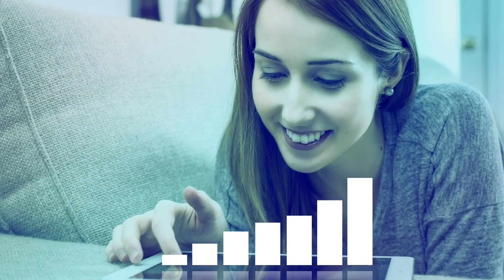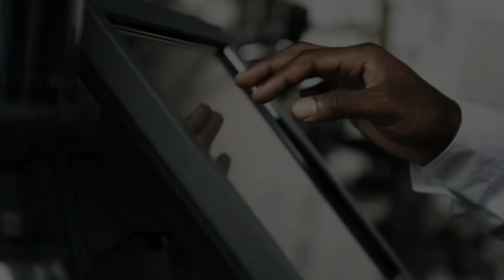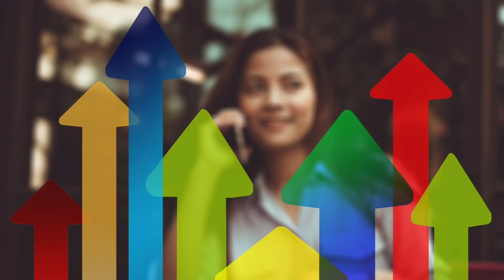ব্যাবসা করার আগে ভিডিও টি একবার দেখুন | Powerful Business Lessons From Chanakya Neeti in Bengali.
Powerful Business Lessons From Chanakya Neeti in Bengali.
This video is all about 10 Powerful Business Lessons
From Chanakya Neeti in Bengali,chanakya niti,chanakya
niti in bengali,chanakya business niti,chanakya
Bengali,chanakya business,chanakya neeti bangla,who is
chanakya, , চাণক্য বাণী, চাণক্য নীতি বাংলায়, চাণক্য নীতি, ব্যাবসা করার কৌশল, ব্যাবসা করার নিয়ম, ব্যাবসা করার টিপস, bengali
business tips,bangla business tips,business tips for
success bangla, সফলতার গোপন সূত্র and more so watch
this video fully and success your life.

some video clip creadit goes to: